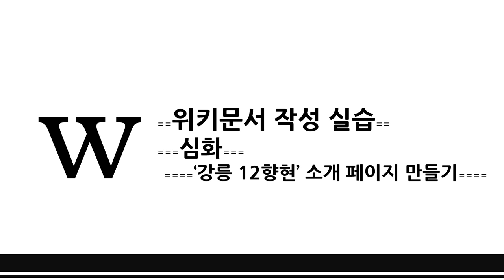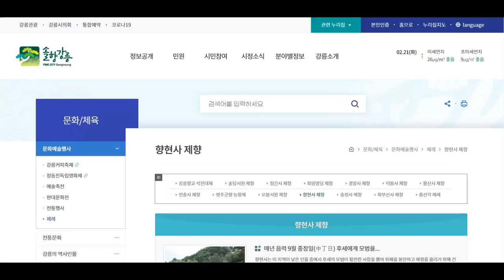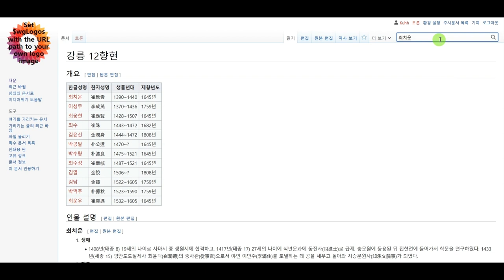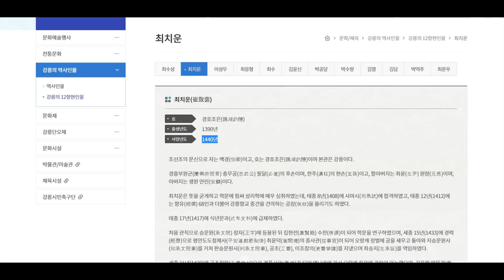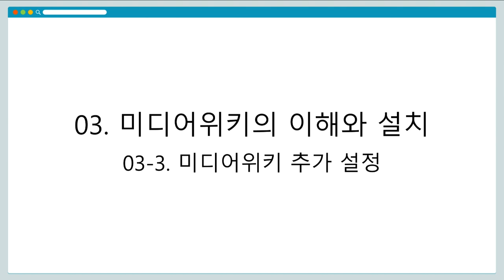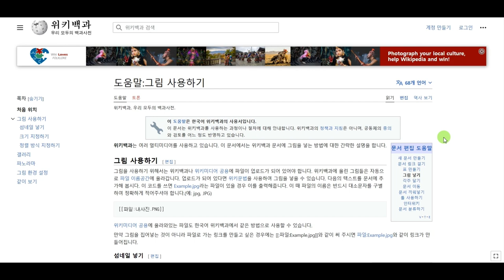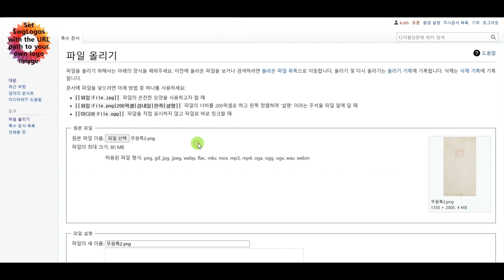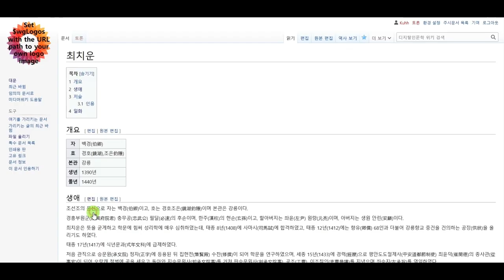[DH교육] [시각적인문학] (4강) 3. 위키 문서 작성 실습 (심화)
[4강] 위키문법의 이해와 실습
4-3. 위키 문서 작성 실습 (심화) - 강릉 12향현 소개 문서 만들기

강의: 구현회 연구원 (한국학중앙연구원 디지털인문학연구소)